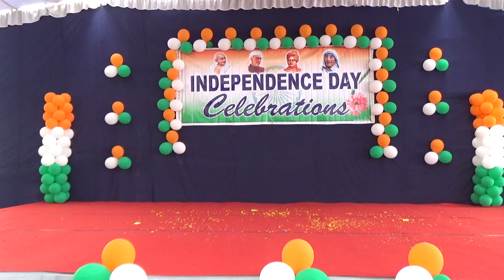My Name is Markandeya August 15 2023